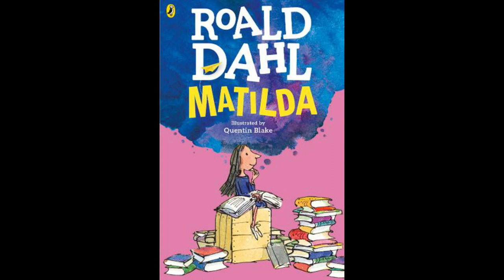Audiobook: Matilda by Roald Dahl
Hi, everyone!

Discover the story of, "Matilda'' by Roald Dahl.

Timestamps:
Chapter 1: The Reader of Books - 0:04
Chapter 2: Mr. Wormwood the Car Dealer - 15:13
Chapter 3: The Hat and the Superglue - 24:20
Chapter 4: The Ghost - 30:41
Chapter 5: Arithmetic - 40:33
Chapter 6: The Platinum-Blond Man - 49:15
Chapter 7: Miss Honey - 1:00:48
Chapter 8: Miss Trunchbull - 1:20:09
Chapter 9: The Parents - 1:30:16
Chapter 10: Throwing the Hammer - 1:43:01
Chapter 11: Bruce Bogtrotter and the Cake - 2:00:53
Chapter 12: Lavender - 2:19:52
Chapter 13: The Weekly Test - 2:28:07
Chapter 14: The First Miracle - 2:50:47
Chapter 15: The Second Miracle - 3:04:08
Chapter 16: Miss Honey's Cottage - 3:12:52
Chapter 17: Miss Honey's Story - 3:31:18
Chapter 18: The Names - 3:48:50
Chapter 19: The Practice - 3:53:08
Chapter 20: The Third Miracle - 3:57:43
Chapter 21: A New Home - 4:09:20

I also included some vocabulary from the story---
1. Blister: a small bubble on the skin
2. Revolting: disgusting
3. Twaddle:  foolish speech
4. Doting:  fond of someone
5. Lyrical: in an imaginative way
6. Delve: reach inside
7. Grub: larva of an insect
8. Scab: rough protective crust on a cut
9. Half-witted: stupid
10. Gormless: clumsy
11. Toddle: move with short unsteady steps
12. Stunned: so shocked
13. Formidable: inspiring fear
14. Seldom: not often
15. Twit: foolish person
16. Rattling: making a series of sharp knocking sounds
17. Diddled: cheat
18. Tamper: interfere with
19.  Mileage: a number of miles traveled
20. Resented: feel bitterness
21. Skulking: move stealthily
22. Chastened: have a restraining effect on
23. Ghastly: causing great horror
24. Tense: stretched tight or rigid
25. Seized: take hold of
26. Quaking: shake
27. Asinine: extremely stupid
28. Appalling: causing shock
29. Goggling: look with wide eyes
30. Vigorous: full of energy
31. Strode: walk with long steps
32. Quivering: trembling
33. Horrendous:  horrifying
34. Lavatory: a bathroom
35. Diluted: weakened by the addition of water
36. Wailed: give a cry of pain
37. Tangible: perceptible by touch
38. Tyrannical: exercising power in a cruel way
39. Mild: not severe
40. Solemn: formal
41. Prodigy: an unusual thing
42. Epicure: a person who takes particular pleasure in food
43. Understatement:  less important than it actually is.
44. Dainty: delicately small
45. Limerick: a humorous verse
46. Broader: having an ample distance
47. Sympathetic: expressing sympathy
48. Sinewy: resembling sinews
49. Obstinate: very difficult to change
50. Breeches: short trousers
51. Scowling: frown in an angry way
52. Flushing: becoming red and hot due to strong emotion
53. Stink-bomb: a small bomb
54. Barmy: crazy
56. Browbeaten: intimidate someone
57. Brute: a savagely violent person
58. Piffle: nonsense
59. Bosomy: having large breasts
60. Craggy: rugged and rough-textured
61. Daft: foolish
62. Spellbound: hold the complete attention of someone
63. Blemish: a small mark
64. Blancmange:  a gelatinous dessert
65. Parabola:  a curve
66. Sauntered: walk in a slow manner
67. Wary: showing caution
68. Brigand: a member of a gang that ambushes people
69. Rustler: a person who rounds up sheep
70.  Bemused: bewildered
71. Perseverance: persistence in doing something
72. Chirruped: make repeated short high-pitched sounds
73. Gruesome: causing repulsion
74. Quicksilver: the liquid metal mercury
75. Satchel: a bag
76. Longing: a yearning desire
77. Thrashed: beat someone or something
78. Bellowed: emit a deep loud roar
79. Hesitation: the action of pausing
80. Squirming: twist the body
81. Squealed: make a long, high-pitched cry
82. Wrench: a sudden violent twist
83. Bane: a cause of great distress
84. Fury: wild or violent anger
85. Carbuncle: red, swollen, and painful cluster of boils